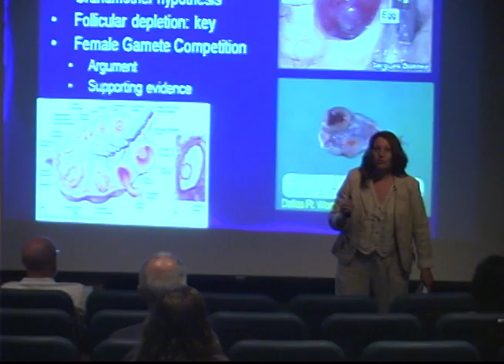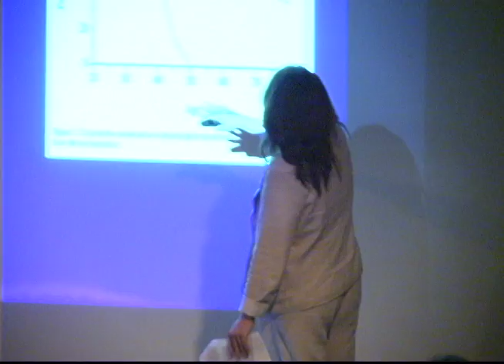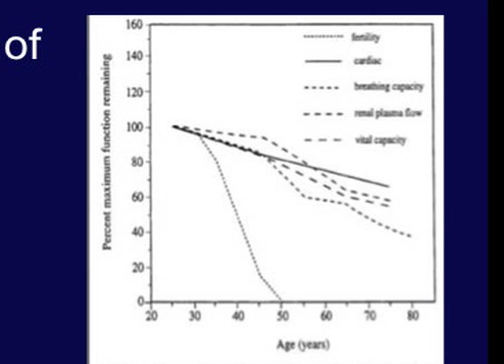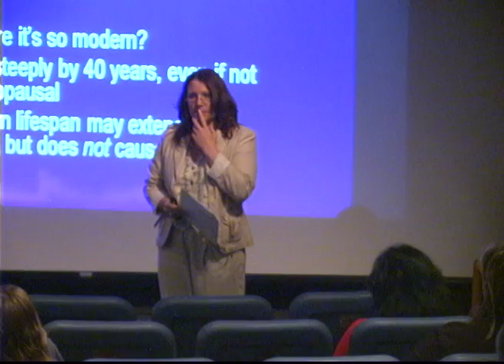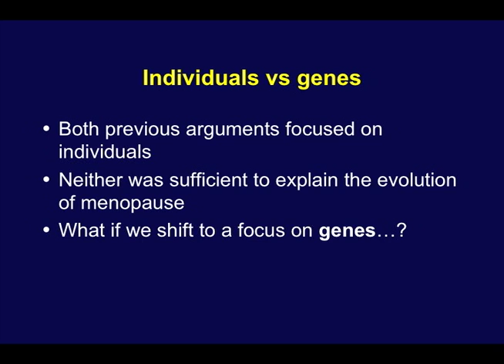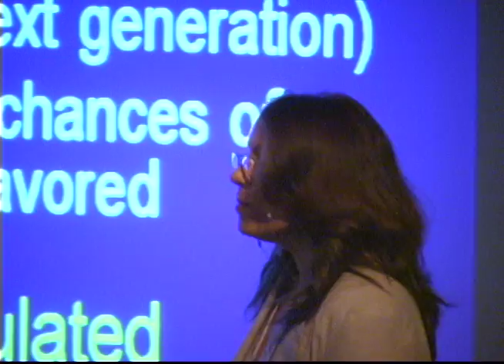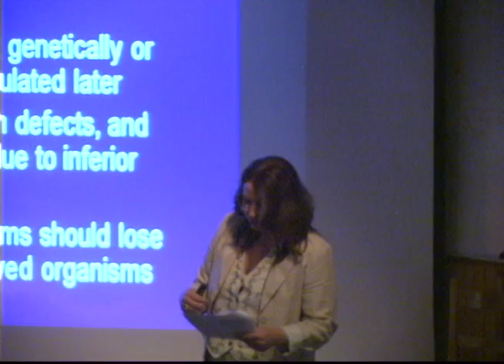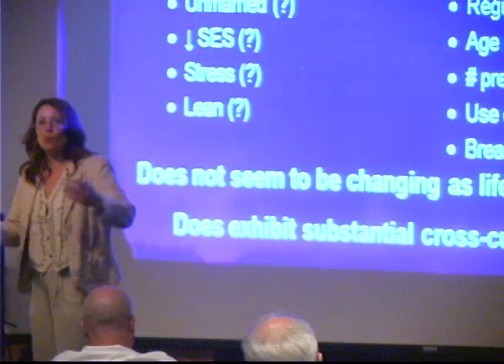2011 - 04 "Menopause," by Chris Reiber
In the summer of 2011, the National Evolutionary Synthesis Center (NESCent) co-sponsored "Evolutionary Foundations for Medicine and Public Health," a one week intensive course for medical practitioners and clinicians. This was the first Continuing Medical Education course on evolutionary medicine.  It was sponsored and hosted by the Mount Desert Island Biological Laboratory in Bar Harbor, Maine, and organized by Course Director Randolph Nesse.  Faculty included William Aird, Gillian Bentley, Carl Bergstrom, Peter Ellision, Peter Gluckman, Chris Reiber and Stephen Stearns. Forty physicians, scientists, and educators from around the world attended. These videos were filmed by Sam Ellison, and posted on YouTube thanks to NESCent and the NESCent Working Group on Evolution and Medicine led by Mark Schwartz and Peter Ellison.